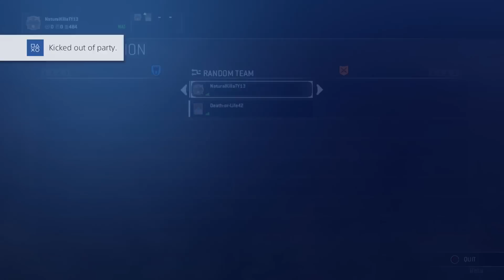For Honor Trash Talking Salty Player Rage Quits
If you ever want to challenge me just let me know.